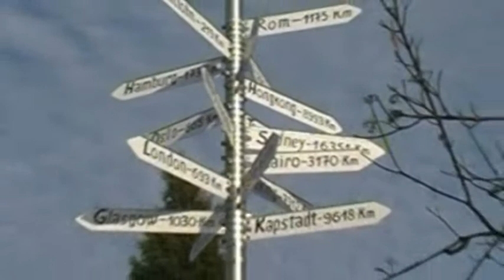Jofilm zeigt: 6-spuriger Ausbau der A7 zwischen dem Salzgitter-Dreieck und Northeim in 3 Teilen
1.Teil: der Ausbau bei Bockenem im Jahr 2011